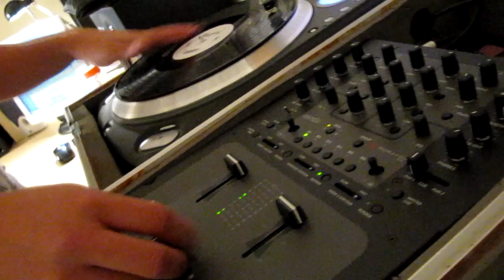Acethetic Ft. Dj Cutrix - Funk Attack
Hey Everyone,

This is different from what I've been posting.  My friend Josh "Acethetic" Cummings, and Myself (Tim "Cutrix" Williams) got together today and made a pretty solid track.  The beat was collaborative.  Please check this video out and let me know what you think!

If you want the track, PM me and ill send it via email.